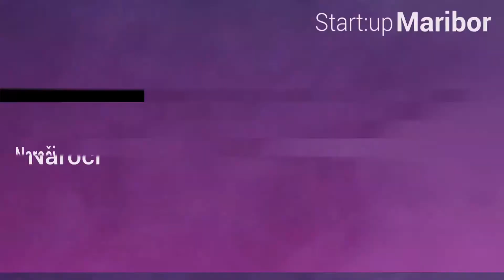Mateja Verlič Brunčič: Kako lahko uporabimo digitalni prototip na primeru spletne strani?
Si se že kdaj lotil izdelave digitalnega prototipa preden si lansiral nov produkt ali posodobitev obstoječega? Ne? Izdelava prototipa je zelo uporaben postopek, ki ti pomaga privarčevati čas ⏱️ in denar 💸. Prav o tem sta govorila Urban Lapajne in Mateja Verlič Brunčič na delavnici Kako s prototipom prihraniti čas in denar?

Kako lahko uporabimo digitalni prototip na primeru spletne strani, nam je povedala Mateja, izvršna direktorica in managerka v podjetju Equaleyes Solutions.